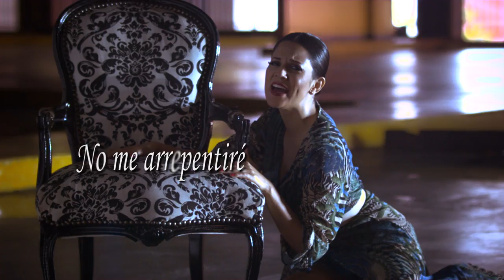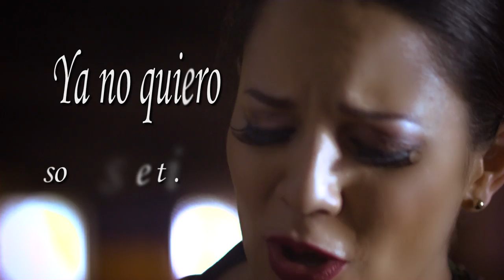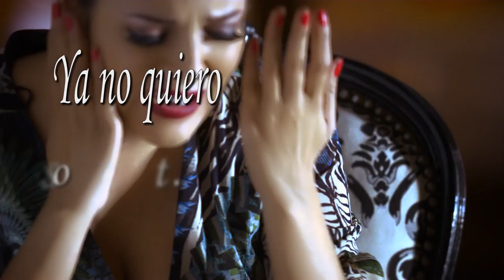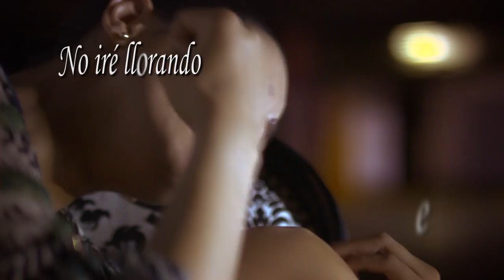No iré corriendo// Vanessa González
"No iré corriendo" es una canción que compuse después de una ruptura amorosa.
No tenemos que ir derás de personas que no valen la pena, somos seres valiosos, debemos aprender a querernos y valorarnos.

Producción y Dirección del Lyric Video: Mario Vargas "Gorras"
Producción de la canción: Santiago Beer
Managemente y producción artística: Luis Sanabria - Código Cultura